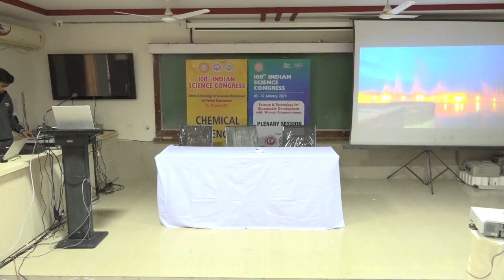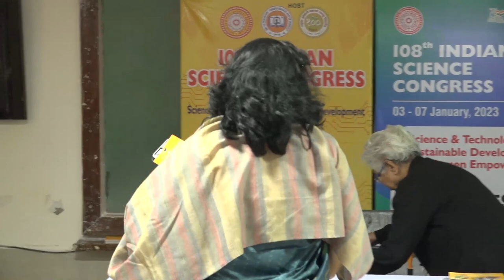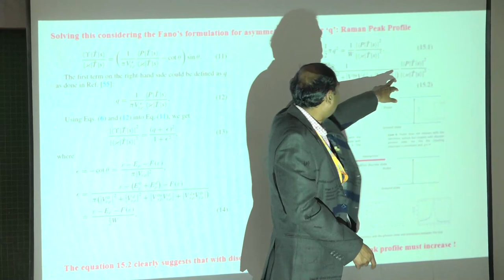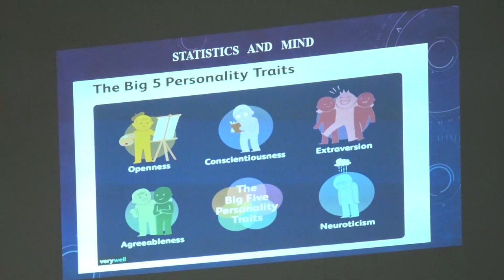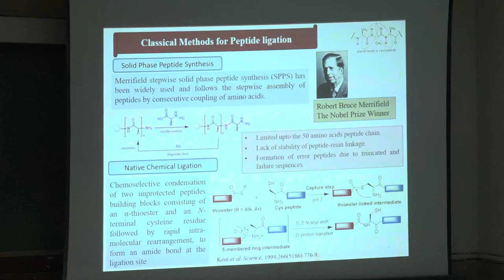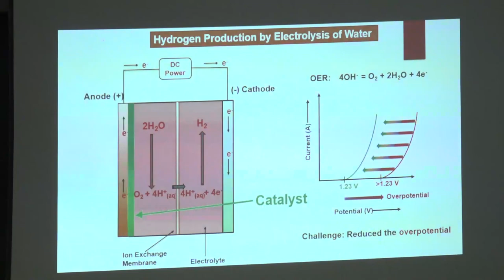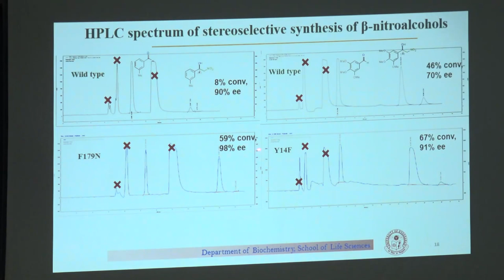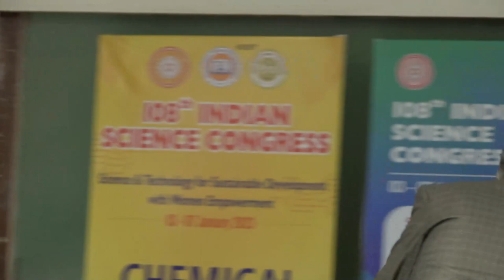Rashtrasant Tukadoji Maharaj Nagpur University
Plenary Session on Chemical Sciences Day-3